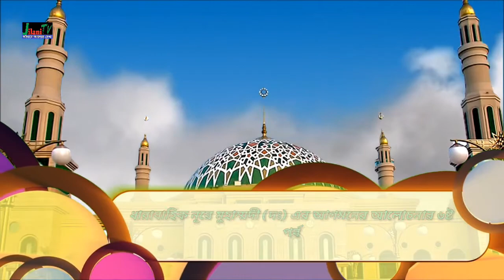ধারাবাহিক নূরে মুহাম্মদ (দঃ) এর আগমনের আলোচনার ৬ষ্ট পর্ব।soliman ali rojvi.